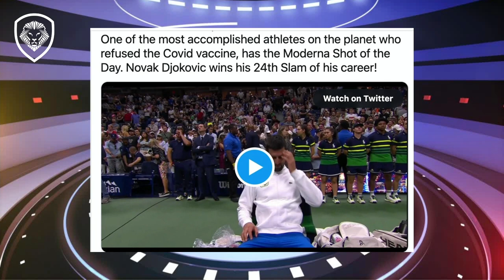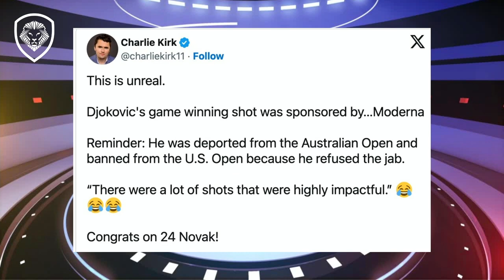Novax gives the Pfinger to Pfizer! (Valuetainment w/ K-von)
Novax is a true champion. Watch big pharma try to take credit for his best shot!